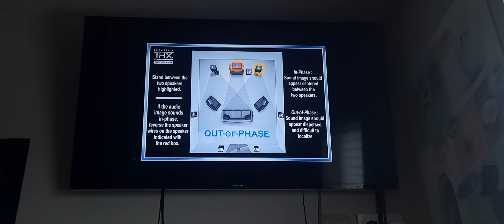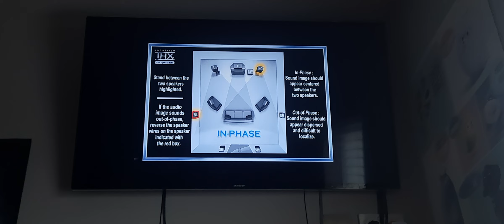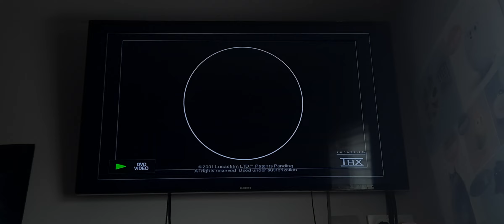Toy Story 2 Collector's Edition THX Optimizer Test UK DVD